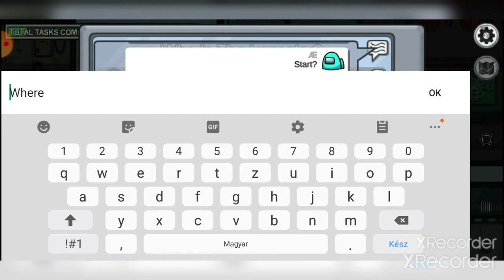Among us - Bad Timing (Funny moments) #5 | Loudnose